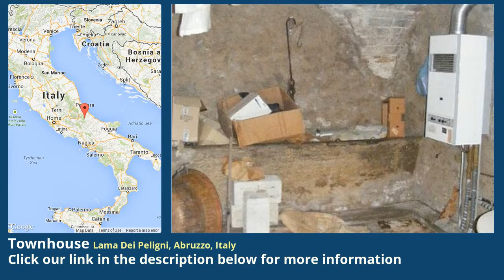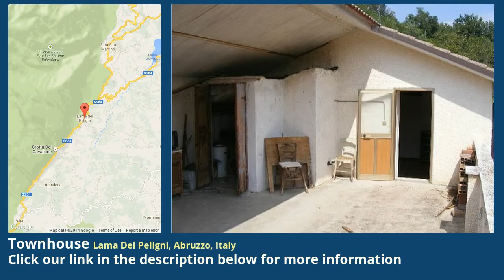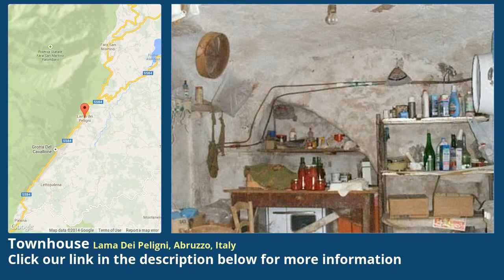Townhouse for Sale in Lama Dei Peligni, Abruzzo, Italy on italianlife.today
More info on Townhouse for Sale in Lama Dei Peligni, Abruzzo, Italy

Stunning large detached house.

This property is fantastic, the price is amazing for the size and quality of the house. It comes with approx 2 hectares of land to the side and an outbuilding. The property is spread over 4 floors with cantinas at the bottom with vaulting's, kitchen, living room, dining room, 3 bedrooms bathroom and a beautiful roof terrace. It is habitable on the top 3 floors and can be moved into straight away. It is a short drive from a fantastic town and close to many tourist attractions. This one is a must see !!